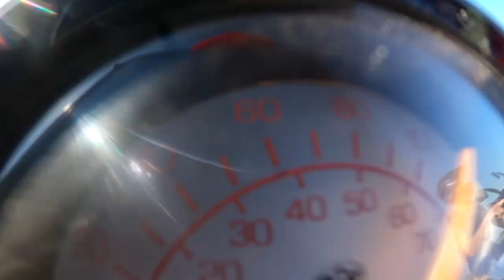CZY WARTO KUPIĆ STARA DT 125 Cc ? 2 STROKE POWER